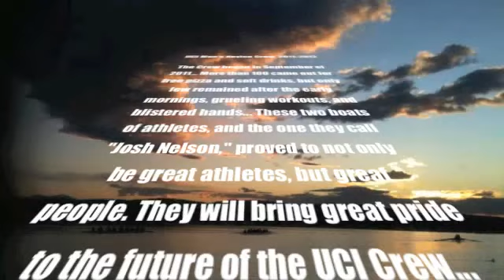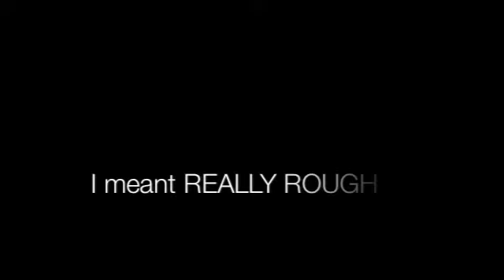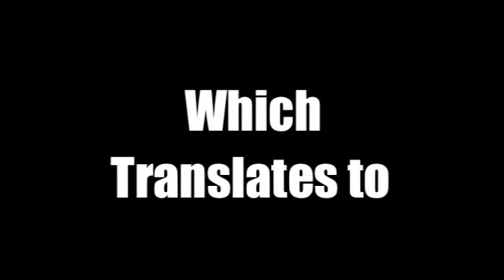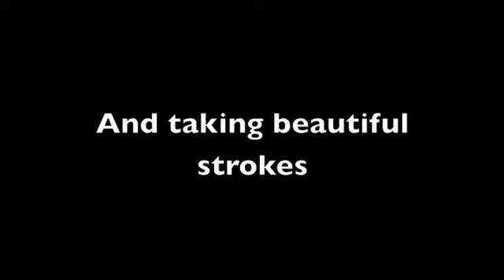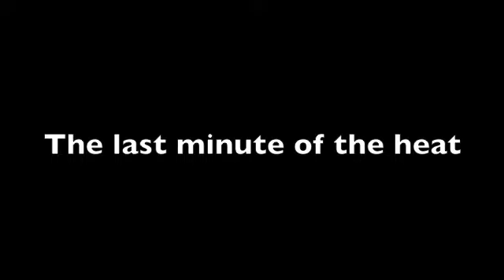Novice Men 2012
After all the hard work- here's documentation of the fun